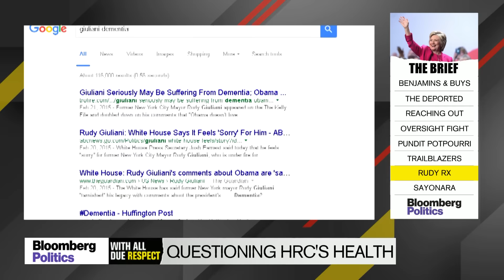Rudy Giuliani Stokes Rumors About Clinton’s Health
Aug. 22 -- John Heilemann and Alex Wagner discuss conspiracy theories about Democratic nominee Hillary Clinton’s health on "With All Due Respect.”